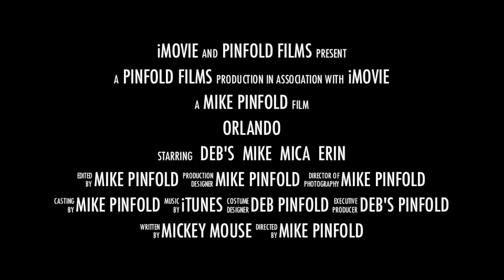Pinfolds Orlando trip 2011 Trailer